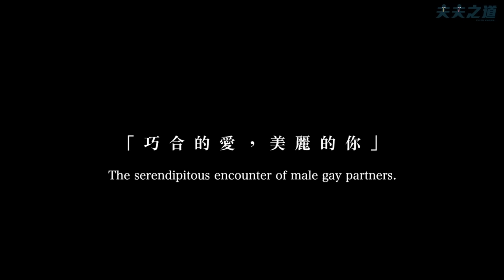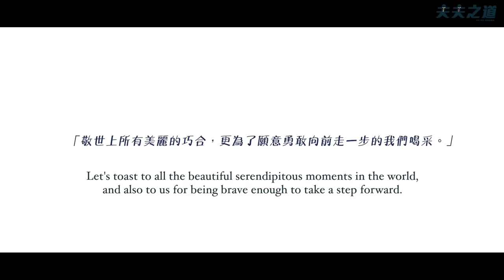【夫夫劇場】巧合的愛，遇見美麗的你 The serendipitous encounter of male gay partners | 夫夫之道FuFuknows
兩個在感情中受傷的男子，
巧合的一起入住了同一間民宿，
在互相安慰的過程，
找到兩人的更多的共通點。

若許多回憶能夠覆蓋，
和新的人走過舊的歷程，
是不是那些遺憾與傷痛，
都能成為新的美好呢？

夫夫劇場《巧合的愛，美麗的你》，
如果可以，一起和我們往前吧！

導演/後製 Director ｜張維剛
編劇 Screenwriter｜王盈堯
翻譯 English subtitle｜Dear Blue
場景 Movie set｜花蓮吉安鄉花彤林民宿、吉安仁安村聖南宮
民宿網址：

演員Cast(按出場順序)
陳柏宇 (柏宇)  IG:abychenoffice
郭宸瑋(宸瑋)   IG:k871306
林哲弘 IG：_hong_noah_ 粉專：Noah Lin 哲哲
吳信翰 (信翰)  IG:kinghank24​
廖經綸(賈斯汀) IG:justin30015  頻道：大賈遇頭
王盈堯(阿凱)   IG:eyowang

里歐 ➡️ heyitsleo_kai
阿凱 ➡️ eyo_wang